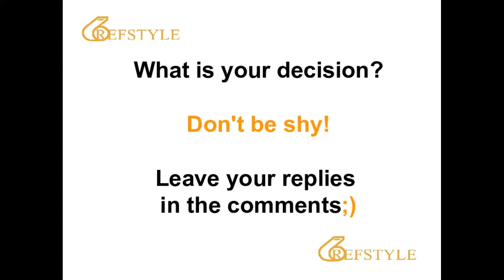REFSTYLE: WHAT IS YOUR DECISION... CLIP 1155... foul or not?